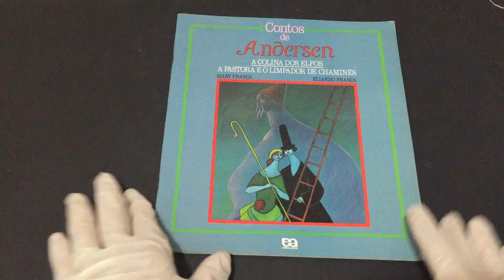COMPRE AGORAA Colina dos Elfos A Pastora e o Limpador de Chaminés